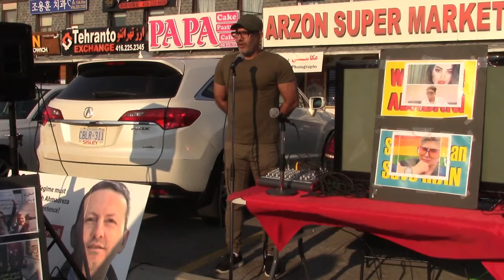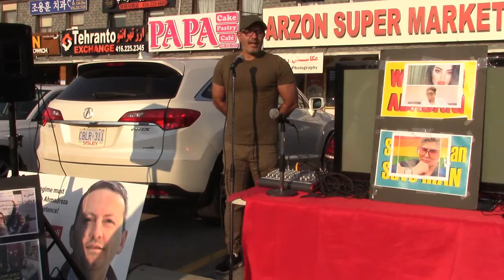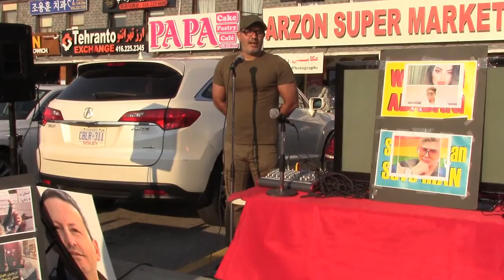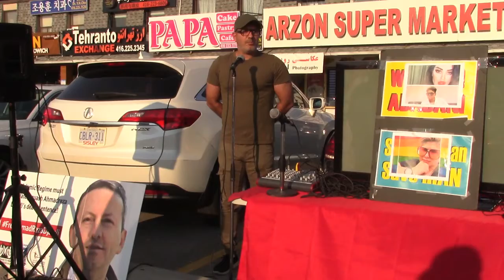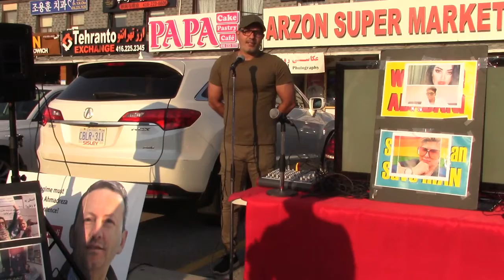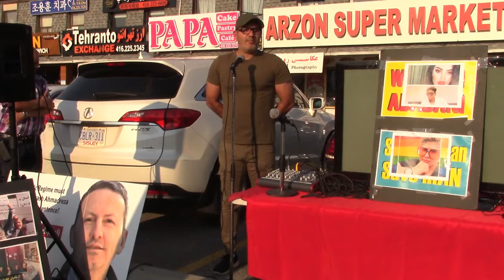Ebrahim Astaraki September 9 2022 Toronto Iranian Plaza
جمعه نهم سپتامبرتورنتو پلازای ایرانیان علیه حضور رئیسی جلاد در سازمان ملل
همچنین در حمایت از ساره و الهام دو زن دگرباش و همه ی زندانیان سیاسی
ابراهیم استرکی کاندید حزب نیودموکرات